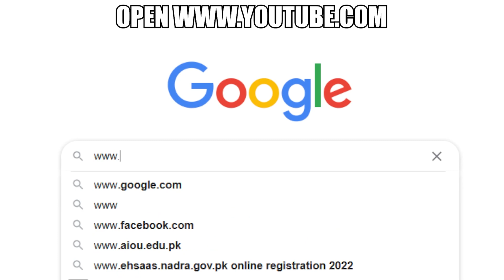How To Make a YouTube Channel in 2022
This is indeed a tutorial

Our Beautiful Patrons:
cool_doggo
Tom MT
!! yurnost !!
Luke Momjian

Our Beautiful Members:
EmeraldLord
social credit department
xebec
mert yiaYit
mordekaisergaming k
Routes
elelik095
Eshan Purohit
Uglify
Erling Kristiansen
Frapoo Ch.
jonathan downs
Abhi
John Warwick
Ternann
Uncle Cheezboiga
Big Boi Nugget Bucket
chris rice
Kracc Bacc's Cousin
brdtheo
Yash Sharma
ZX
Harrisoon
Dank Meme Guy
sayq
xdn
hog rider
Ukraines dude
swedishkiddoyo